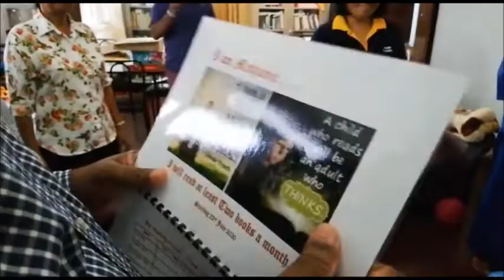Medhani & Mahika 8th Birthday Celebrations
These are the Twins of Late Mr Upendra De Silva & Mrs. Chandani De Silva. The Good Old Friends of " Upe " did organize this event on behalf of Nalanda Vidwath Ekamuthuwa on 22nd July 2020 at their Home. Thanks for All Who made this event a success.
Capturing the scenes by A. C. T. Weerasinghe.
Video Editing by A. R. Mallawaarachchi.